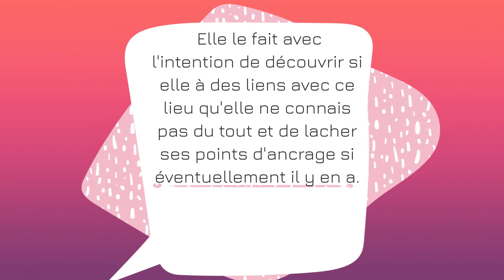Sais tu te désancrer de tes mémoires?